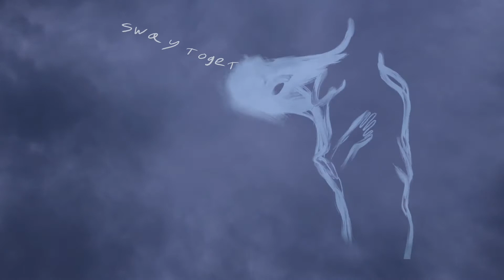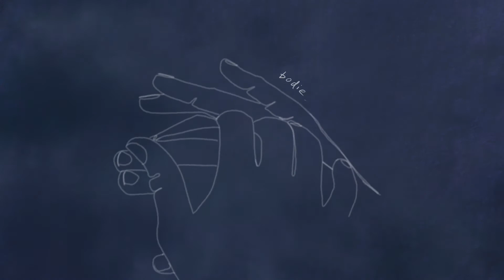floating - the heartstrings project {official lyric video}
The Heartstrings Project

written by: luke wygodny
video by: olivia v hern & ace anderson

heartstrings trio: luke wygodny, marina pires, elias wygodny
arrangments: peter spero
cello loop: sam quiggins